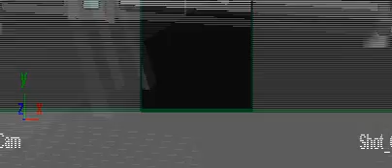Panning Shot Start